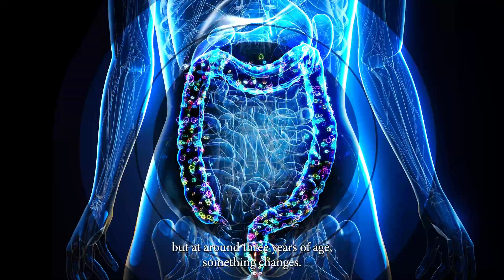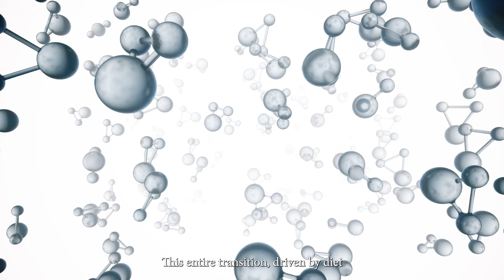📈 When Does the Microbiota Become Adult? – Ed #23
The gut microbiota evolves rapidly in early life—but at what point can we say it has reached its “adult” form? The answer isn’t just about age, but about stability, diversity, and resilience. This transition marks the end of rapid microbial change and the beginning of a long-term equilibrium that will influence health for decades.

🎙️ In this clarifying episode of Microbiota & More, Dr. Manuele Biazzo—founder of The BioArte and creator of Bacillove—explains the timeline and milestones that signal the microbiota’s arrival at adulthood.

💡 In this episode, we explore:
• Typical age range for adult-like microbiota composition
• Key bacterial groups that define microbial maturity
• The role of diet diversity and environmental exposure
• How immune development aligns with microbiota stabilization
• Factors that can delay or accelerate the transition

🧠 Think of the microbiota’s journey like training for a marathon: the early years are the preparation phase, and adulthood begins when all the systems are synchronized and ready for the long run.

👨‍🔬 Dr. Manuele Biazzo – LinkedIn:
/manuele-biazzo